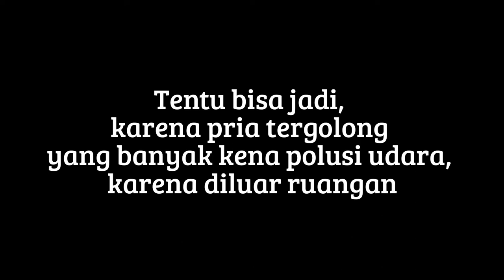Apakah Laki-laki akan Mengalami Detox Amoorea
WA. 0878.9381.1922, sabun muka untuk menghilangkan komedo dan jerawat, berapa bulan penggunaan sabun nuamoera baru kelihatan hasilnya, sabun cuci muka yg menghilangkan komedo